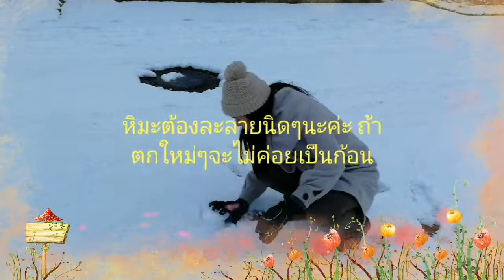วิธีการปั้นตุ๊กตาหิมะที่สวยที่สุดในโลก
การปั้นสโนว์ให้ง่ายก็คือหิมะต้องเป็น น้ำนิดหน่อยนะคะ ให้มันเหนียวเหนียวนิดหน่อยใครๆทำเล็กๆแล้วก็หมุนไปเลยค่ะวันนี้หิมะตกที่เยอรมันเรามาทำตุ๊กตาหิมะที่สวยที่สุดในโลกกันค่ะ